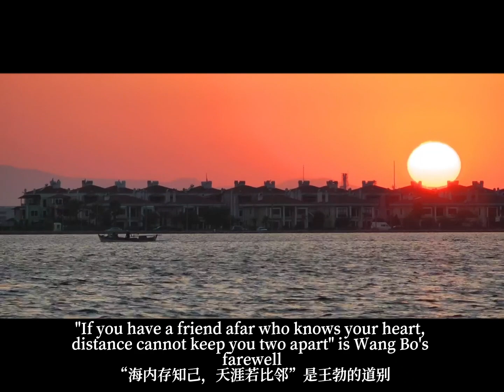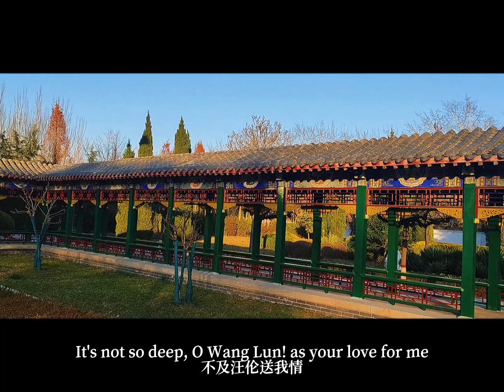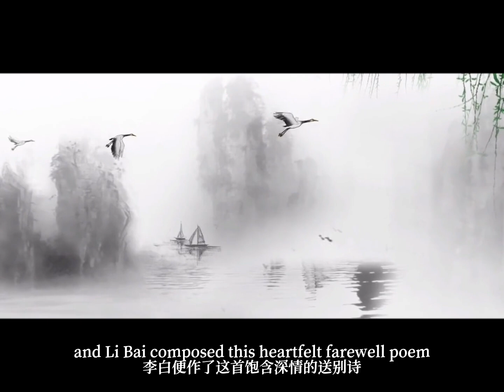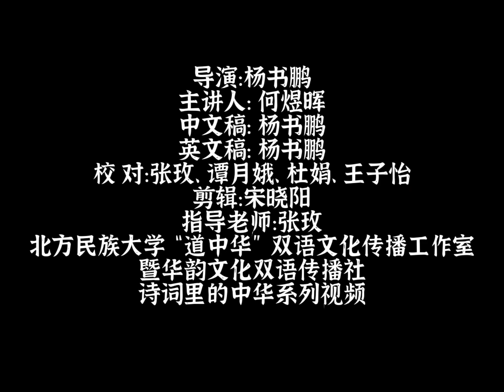To Wang Lun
PoemTime There are many different ways to bid farewell. Let's travel back to the Lake of Peach Blossom a thousand years ago and witness the farewell of the poet Li Bai. (Video by Huayun Bilingual Cultural Communication Society of North Minzu University)